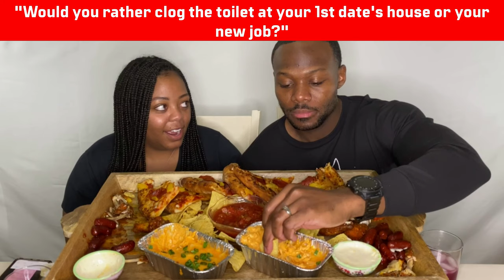EPIC CHEAT MEAL (MUKBANG) WITH MY WIFE - PIZZA, CHICKEN WINGS, CHIPS, DIP | WOULD YOU RATHER GAME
SUPERBOWL SUNDAY! THIS IS AN EPIC CHEAT MEAL I HAD WITH MY WIFE. We ate Dominoes Pizza, Chicken Wings, Chips and Dip, and Smokey Sausages! We also played a game called Would You Rather! SUNDAY FUNDAY

📽Time Stamp:
8:15 Game Starts

✅ XFactor Fitness App Link:
onelink.to/vyst7r

ABOUT ME:
I am a fulltime Father and Husband.  My first priority in life is to provide for my family and make sure they are enjoying every bit of their life. My second priority is my XFACTOR FITNESS Family!

I created this Fitness Channel to motivate, educate, and most importantly ENTERTAIN! My goal is to motivate all individuals  to change their lifestyles or make them better.  The right way to live your life is the way that makes you the happiest.

In my videos, I'm always speaking from my experience, as well as my knowledge on fitness and health. I am a certified Sports Nutritionist with over 15 years of practice in the sport/lifestyle. This channel will give viewers advice on working out, eating healthier, and living more free while barking on a new fitness journey. I hope I can help at least ONE person change their life. I hope I can teach at least ONE person how to get stronger, lose weight, or maintain a balanced lifestyle.

Thank you for reading! Thank you for being you!